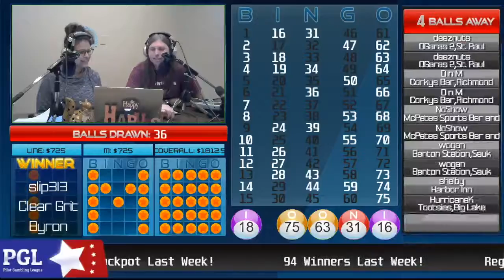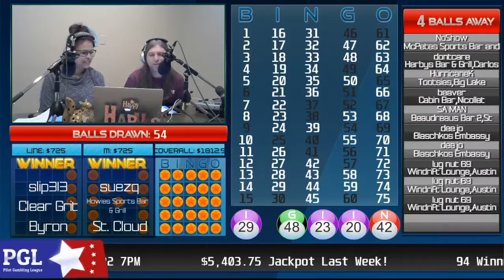MegaSota Game Night 2016-11-15